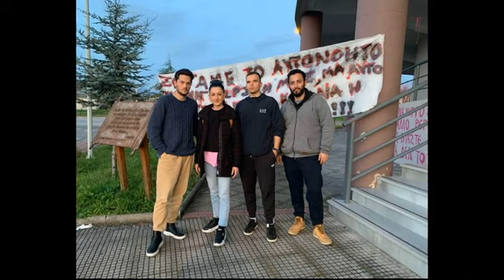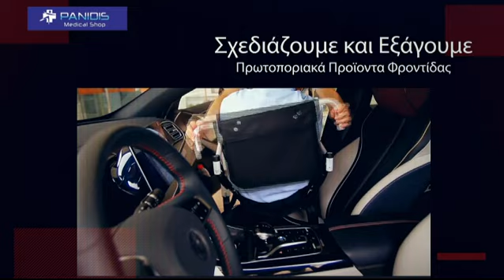Profile με τη Σάσα Αποστολοπούλου 16/05/2023